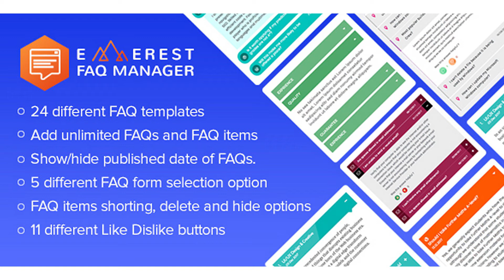Everest FAQ Manager - Responsive Frequently Asked Questions (FAQ) Plugin for WordPress | Codecanyon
Download Everest FAQ Manager - Responsive Frequently Asked Questions (FAQ) Plugin for WordPress
Everest FAQ Manager is a Premium WordPress FAQ plugin packaged with 24 beautiful pre-designed templates. With this fully responsive unlimited FAQ builder, you can display your Frequently asked Questions and their answers however you like and configure it to the most. Use different layouts available and showcase your Questions and Answer. Grab your copy now! Plugin features Add unlimited FAQs and unlimited FAQ items for each FAQ posts FAQ items contains – Title (Icon selection option – Dashicons and fontawesome icons), Published date option, Content( Rich text editor included to add your FAQ content) and option to enable animation for content. FAQ items shorting, delete and hide options as per your need. 24 different FAQ templates to choose from Tab settings options – hide all tabs, open all tabs or default(show first tab open) Options to hide/show – FAQ title above FAQ items Show/hide published date of FAQs. Enable/disable FAQ form submission. FAQ form selection option – 5 different layout to choose from. Option to add Like/Dislike buttons and it’s like dislike counter for each FAQ items. 11 different layout to choose for like dislike buttons. Separate section for the FAQ form configuration FAQ form contains name, content, user email and google captcha. Option to use user defined settings for title and content of FAQ items – font family, text color, background selection options – image, background color. Add your own label texts for FAQ submit buttons, FAQ rating title. Easy usage via Shortcode and widget. Lifetime Dedicated Support - You can find us anytime when you have some queries, problems or with any valuable suggestions for plugin or us. You can find us through following ways: Forum Support From here. Dedicated Support Forum – You can contact us through our support forum through Online Chat Support Constant Free Upgrades - Not fixed on dates, but we assure you to provide you new updates and feature upgrade in the plugin at regular basis. Get latest updates Like our Facebook page and get latest updates Update logs Version 1.0.0 - Inital release of a plugin. Check out our other great plugins WP Media Manager AccessPress Anonymous Post PRO AccessPress Social Icons Pro AccessPress Social Pro AccessPress Twitter Feed Pro AccessPress Pinterest Pro AccessPress Social Auto Post AccessPress Social Login WP Ultimate Social AccessPress Instagram Feed Pro Ultimate Form Builder AP – Custom Testimonials for WordPress WP Floating Menu Pro – One page navigator, sticky menu for WordPress WP1 Slider Pro – WordPress Responsive Touch Slider for a Layman WP Mega Menu Pro – Responsive Mega Menu Plugin for WordPress Smart Logo Showcase – Responsive Clients Logo Gallery Plugin for WordPress AP Pricing Tables – Responsive Pricing Table Builder Plugin for WordPress Apex Notification Bar – Responsive Notification Bar Plugin for WordPress Ultimate Author Box – Responsive Post/Article Author Section Plugin for WordPress WP Popup Banners Pro – Ultimate popup plugin for WordPress

download Everest FAQ Manager - Responsive Frequently Asked Questions (FAQ) Plugin for WordPress | Codecanyon Scripts and Snippets